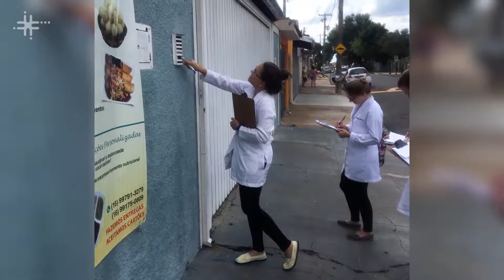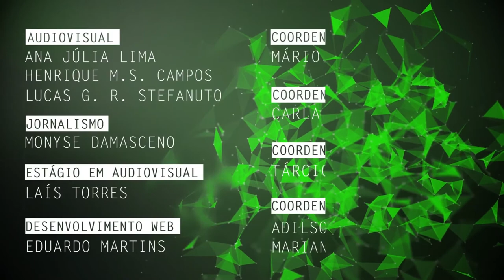Qualidade do sono de idosos é tema de pesquisa na UFSCar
Élen dos Santos Alves , doutoranda no Programa de Pós-Graduação em Enfermagem da Universidade Federal de São Carlos (PPGEnf - UFSCar) e membro do grupo de pesquisa Saúde e Envelhecimento do Departamento de Gerontologia, fala de sua pesquisa que envolve a relação da duração do sono com a saúde dos idosos.